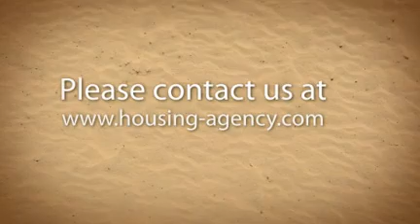Housing Agency Ramstein Kaiserslautern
Are You looking for a new home with 100% financing in Germany?.
Do you have concerns about paperwork and legal
obligations associated with buying a home in Germany such as: financing, architectural manufacturing and legal
representation?
We understand how overwhelming it can be make an
important investment outside of your native country.
Housing Agency will provide you with a quality new home in locations convenient for you and your family, and we will take care of all of the details!
We can also assist you with qualifying for a home using your LQA.